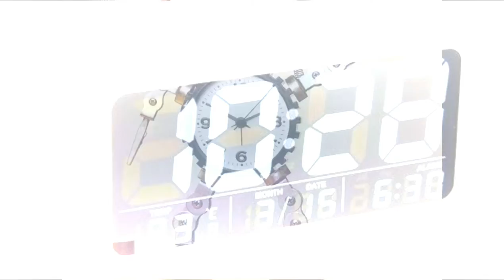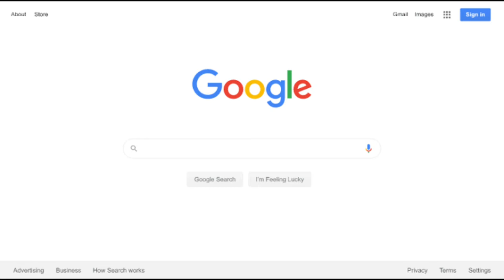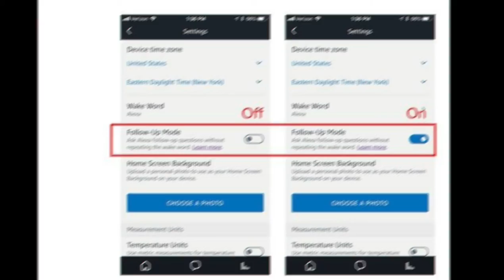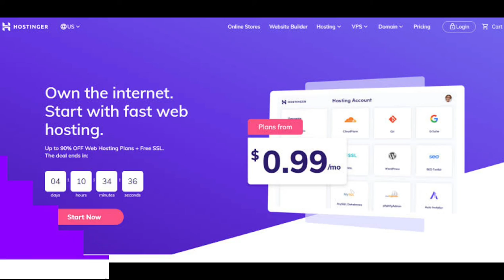Techy Thursday #3 - Google using Goats - Interesting Tech Facts🔥🔥🔥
Namaskaar Dosto, yeh ek special video hai jaha yeh ekdum brand new video series hai aap sabhi viewers ke liye jaha maine aapse share kiye hai 10 Interesting Tech Facts aur aisa har thursday ko hone waala hai Techy Thursday ke saath jaha hum baat karenge technology ki duniya ke kuch ajeebo gareeb facts ke baare mein. Mujhe umeed hai ki aapko Techy Thursday ki yeh video jaroor pasand aayegi.